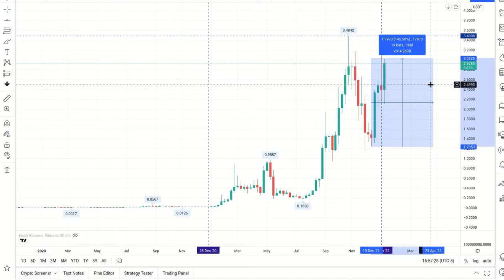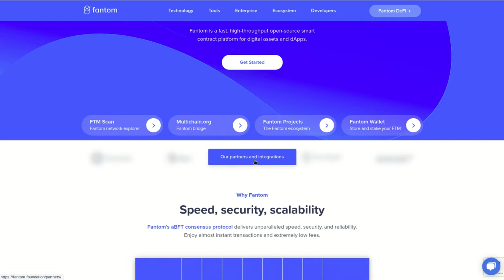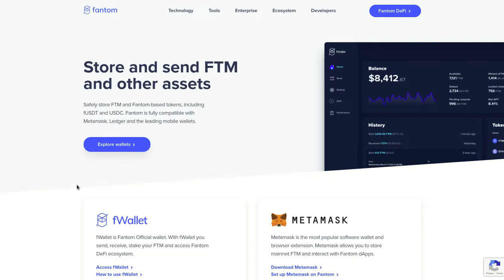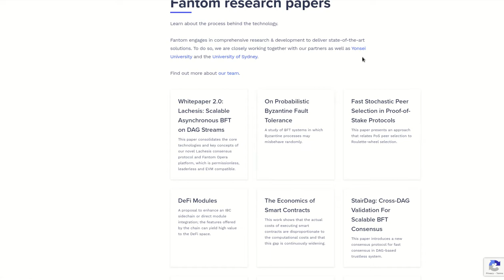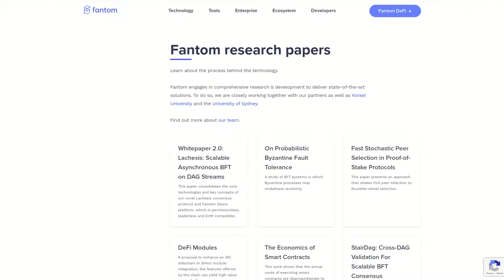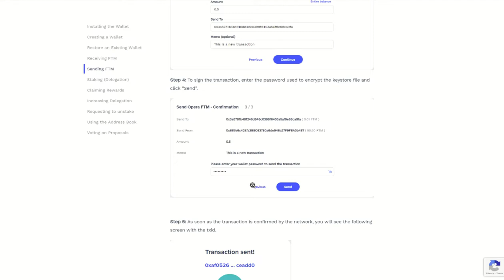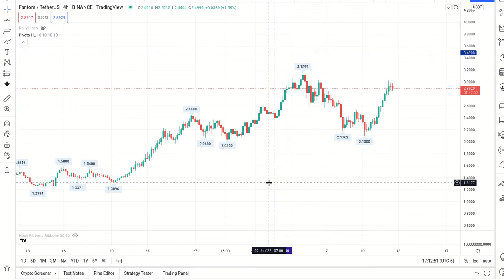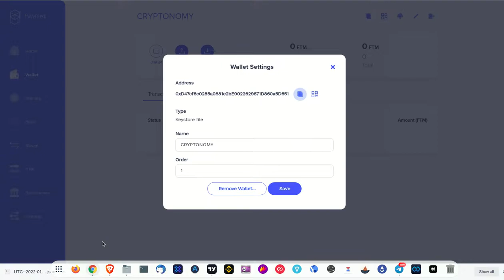PARTE 1: FANTOM UNA BLOCKCHAIN DE 3 GENERACION QUE VA A SER PROTAGONISTA EN 2022, LES CUENTO PORQUE!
Hola a tod@s, Bienvenidos a su canal 𝘾𝙧𝙮𝙥𝙩𝙤𝙣𝙤𝙢𝙮, en el video de hoy les recuerdo porque FANTOM FTM, es una de mis blockchains de 3era generacion preferidas y como esta en un punto de crecimiento exponencial como ninguno, les pido excusas por no terminar el video debido a que BINANCE tiene en mantenimiento los retiros de FTM usando la blockchain propia de Fantom Opera. Cuando se restablezca complemento la parte que falto.

✦  !𝗤𝘂𝗶𝗲𝗿𝗲𝘀 𝗶𝗻𝘃𝗶𝘁𝗮𝗿𝗺𝗲 𝗮 𝘂𝗻 𝗰𝗮𝗳𝗲!
🔑 ₿𝗜𝗧𝗖𝗢𝗜𝗡: 17B58WsPdg2k9nwTWN1gcTy9tquwej7Gve
🔑 𝗘𝗧𝗛𝗘𝗥𝗘𝗨𝗠
𝗘𝗥𝗖𝟮𝟬: 0x17d1dcc02ae89167de3bebd2821af1989f06a9f1